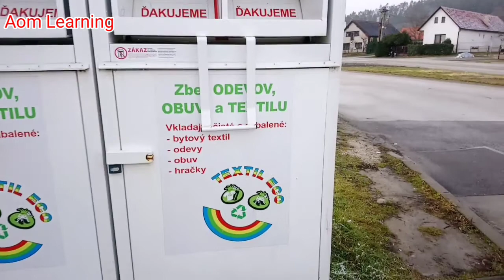Walking around the village in Zilina City on 26 December 2020.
Walking around for relaxing during lockdown!

Thank you everyone for watching and late merry Christmas! 🎄⛄